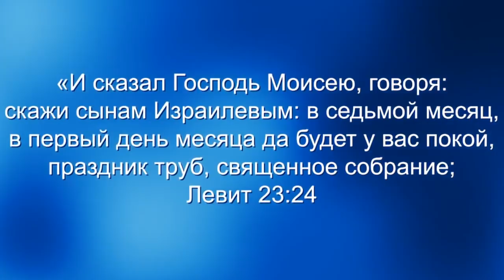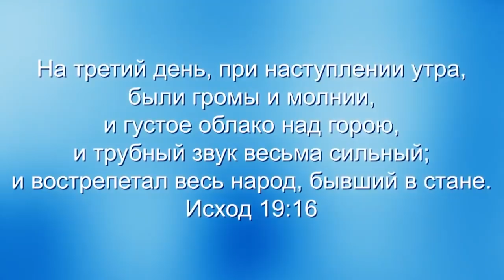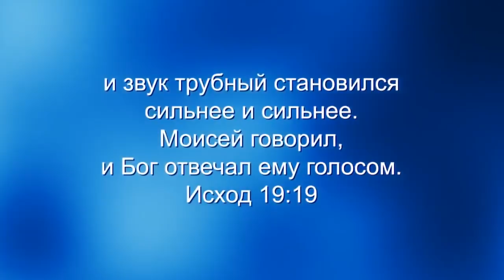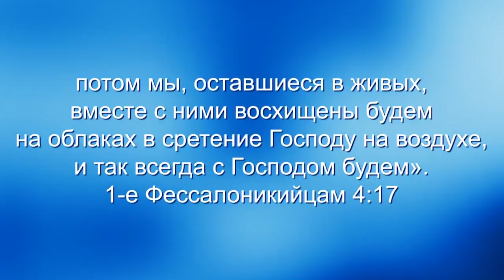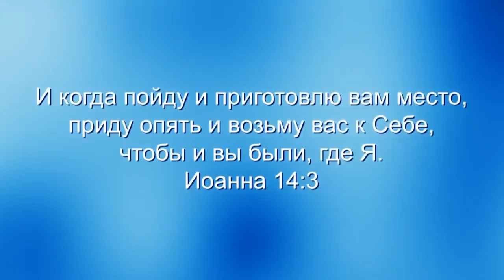Тайна праздника труб. Йом Труа.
Йом Труа, праздник труб, отмечается в первый день седьмого месяца на Божьем календаре. Ежегодно евреи всего мира отмечают этот священный день трубя в шофар. Узнайте значение этого праздника в этом особом выпуске, почему мы его празднуем и что это значит для христиан  сегодня.

Пророческое исполнение Божьих священных осенних праздников
Эпизод 1 из 8 - The Mystery of the Feast of Trumpets (Тайна праздника труб)

Эпизод 7 из 8
Эпизод 8 из 8

Узнавая еврейского Иисуса
387 Prophetic Fulfillment of God's Fall Holy Days: The Mystery of the Feast of Trumpets